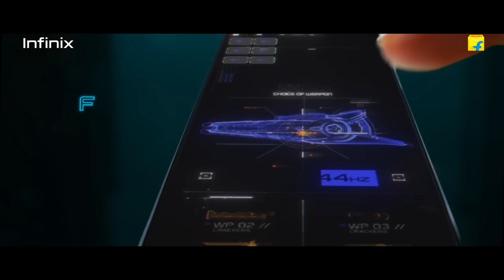Infinix GT 20 Pro | Dimensity 8200 Ultimate | Cyber Mecha Design | Starts @22,999* | Sale on 28 May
Witness the return of the badass once again with the all-new Infinix GT 20 Pro. Featuring an all-new Cyber Mecha Design with Mecha Loop LED Lighting, India's 1st MediaTek Dimensity 8200 and the first Display Gaming Chip by Pixelworks and much more.

The Infinix GT 20 Pro will go on sale on 28th May, starting Rs. 22,999.